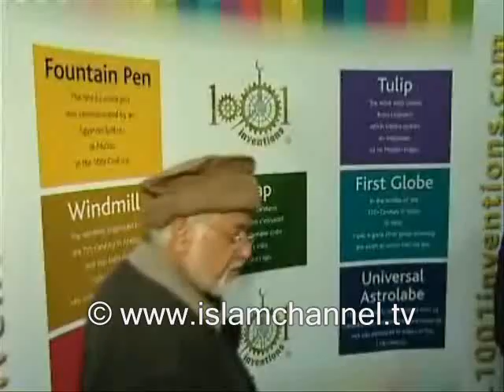1001 Inventions on Islam Channel TV - Islamic Science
1001 Inventions Croydon Exhibition on Islam Channel TV

In association with the Foundation for Science, Technology & Civilisation